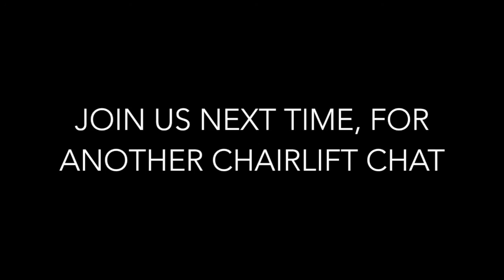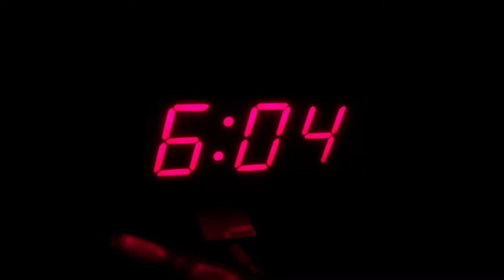Campbell Family Ski Trip Breckenridge 2015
Family home video of our ski trip to Breckenridge, CO.